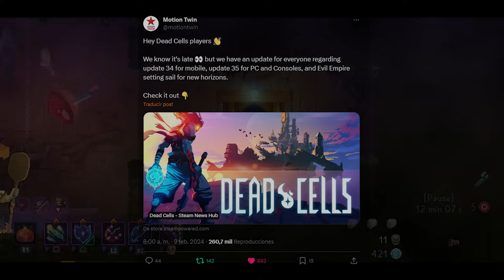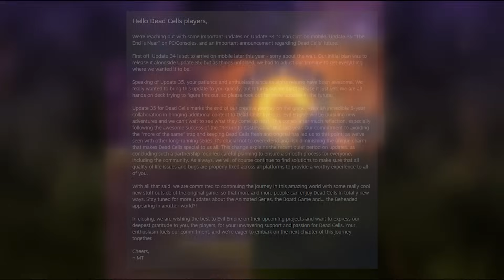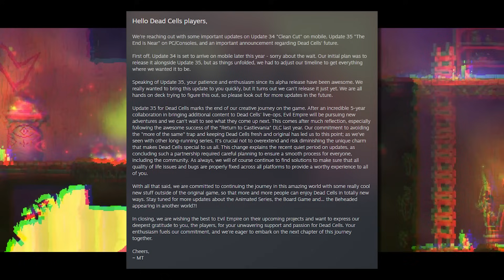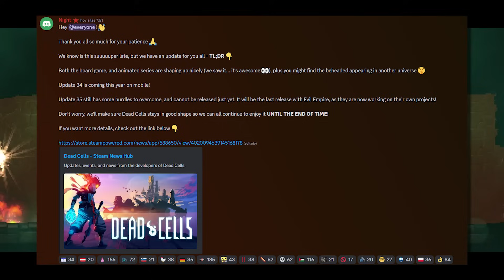¿SE ACABA DEAD CELLS? - Noticias Dead Cells 2024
no se asusten mis reyes, aún tenemos dead cells para rato (espero)

Especificaciones de la PC Cerda:
- 32GB de RAM DDR4
- Disco Sólido 500GB
- Tarjeta de video NVIDIA GeForce RTX 3070 8GB